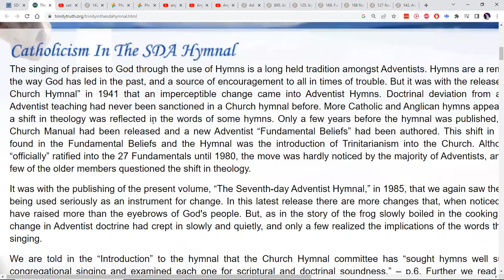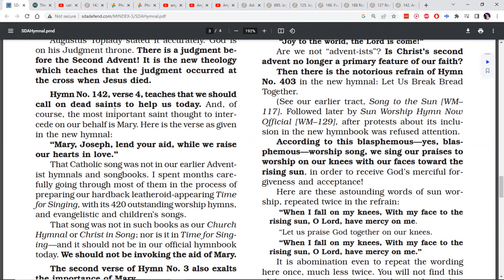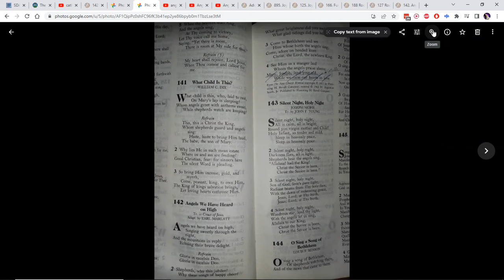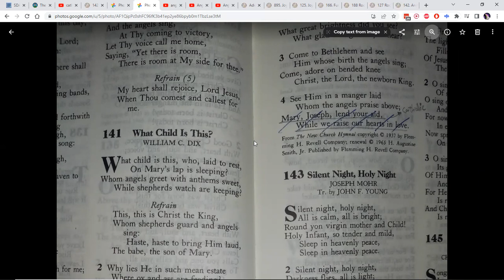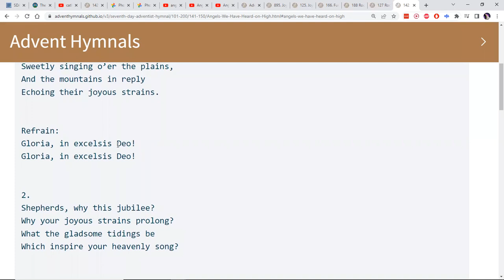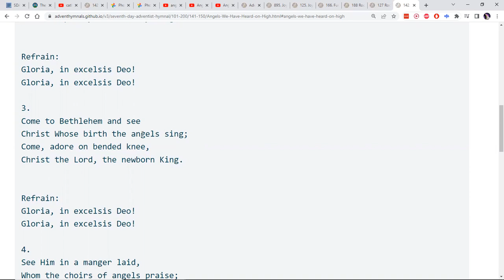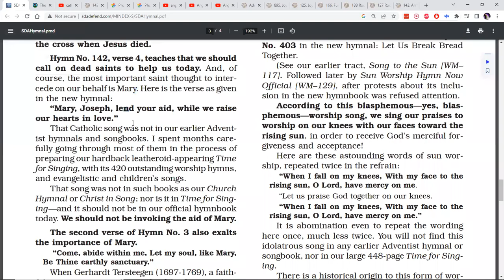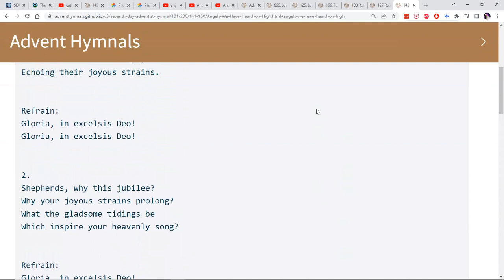The setting of "Angels we have heard on high". Is is Catholic?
A review of the setting of SDA 142, "Angels we have heard on high".